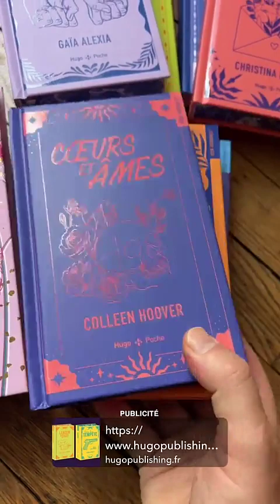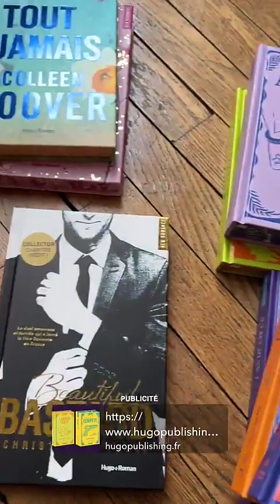JEREMSTAR - 09 Novembre 2023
Les amis on se retrouve pour mon vlog du 09 Novembre 2023 sur notre chaine - Pour retrouver tous mes vlogs direction ma playlist